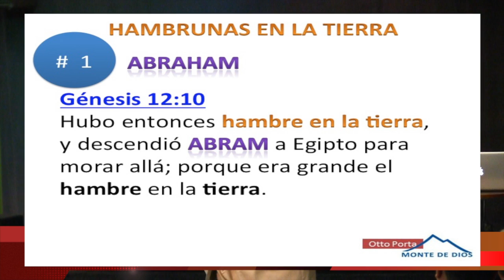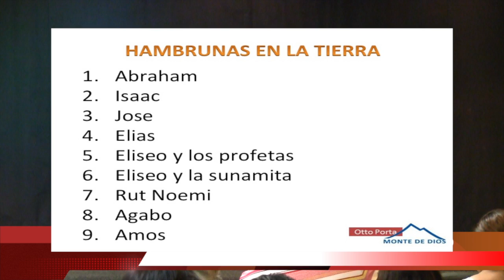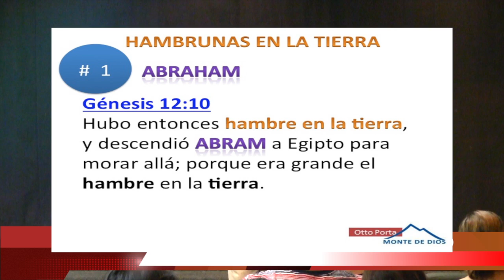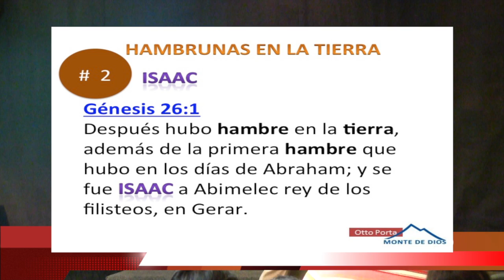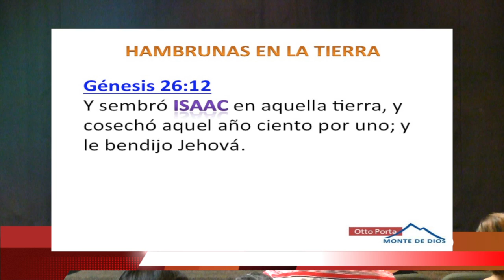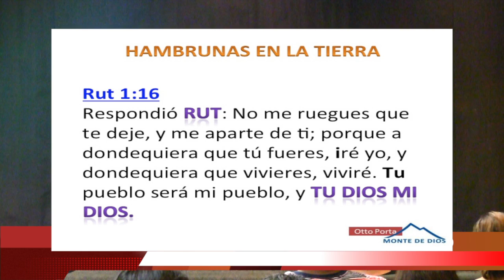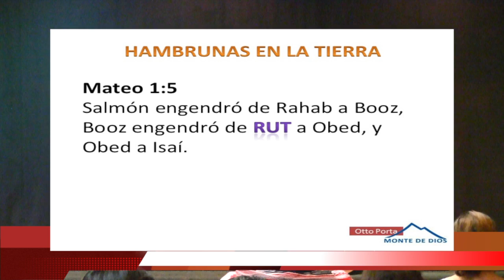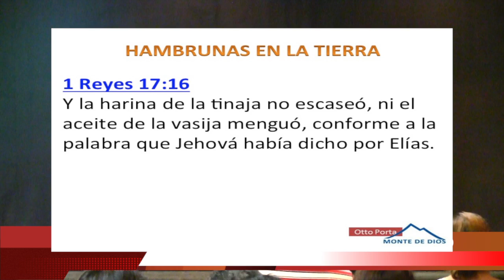HAMBRUNAS Y SUS EXCEPCIONES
En la Biblia existen aparecen muchas hambrunas de las cuales alrededor de 9 son generalizadas: "en toda la tierra..." sin embargo, siempre hubo personas a las que Dios trato como excepción y lejos de pasar hambre, fueron prosperadas.
No importa lo que se suceda alrededor de ti o a la mayoría, Dios puede tratarte de manera excepcional. Tu puedes ser la excepción a las generalidades. Descubre cual es el secreto de esos personajes excepcionales.